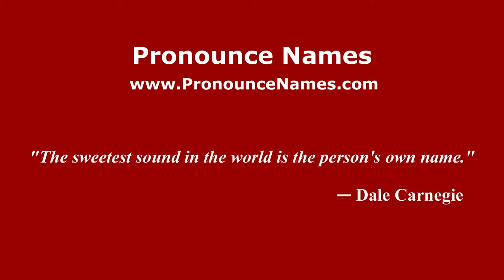How to Pronounce Condry - PronounceNames.com